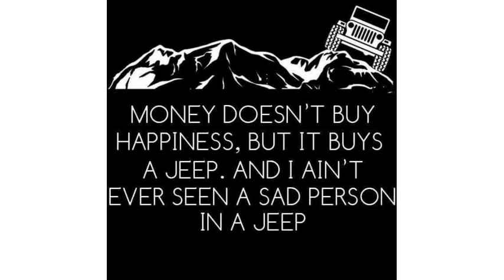1943 Willys Jeep GPW (photo slideshow)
1943 Willys Jeep GPW

1983 Jeep CJ8 W/hard Top & Two Sets of Doors Fully Restored

2018 Jeep Wrangler Rubicon Custom Lifted 37″ Nittos Leather DV8 OCD